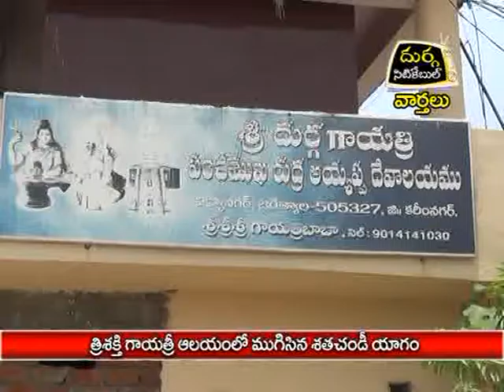త్రిశక్తి గాయత్రీ ఆలయంలో ముగిసిన శతచoడీ యాగం |దుర్గ సిటికేబుల్|వార్తలు|జగిత్యాల|3.6.16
త్రిశక్తి గాయత్రీ ఆలయంలో ముగిసిన శతచoడీ యాగం
|దుర్గ సిటికేబుల్|వార్తలు|జగిత్యాల|